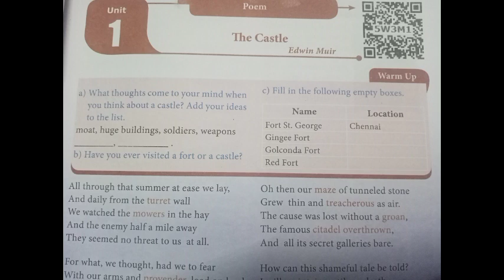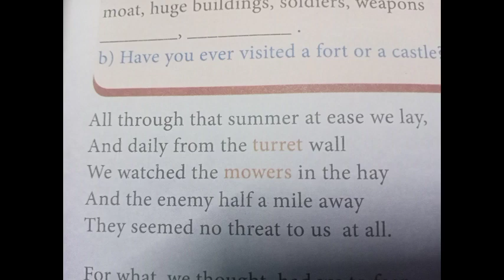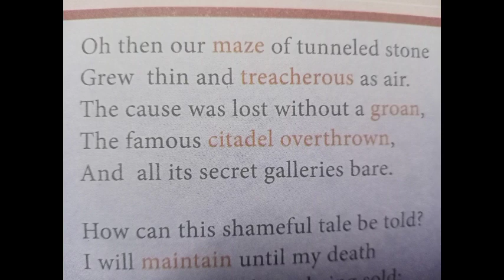class 12th The castle full poem explained in tamil